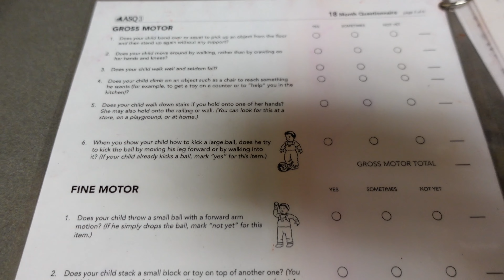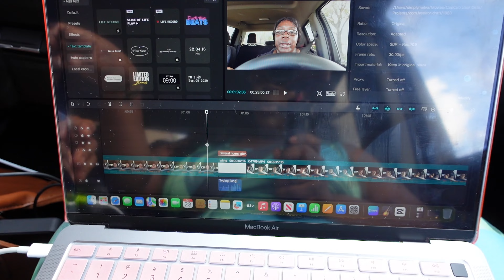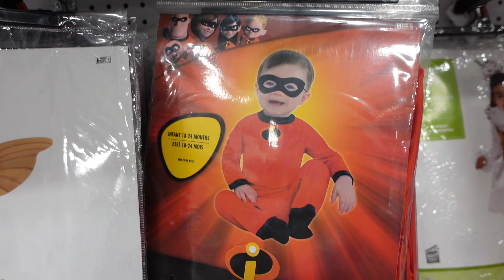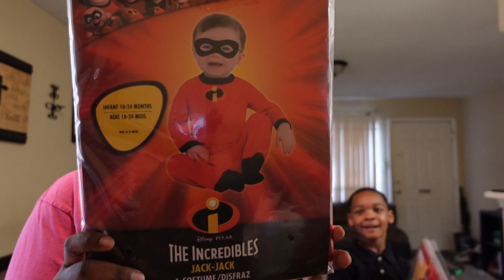VLOG: LIFE AS A WORKING MOM + 18 MONTH CHECKUP + HE'S SICK + COSTUME SHOPPING|| SIMPLY MELVA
Join today with my code:

Come save money on Fetch with me! Sign up w/ code WPUW5H & get 2,000 pts text?code=WPUW5